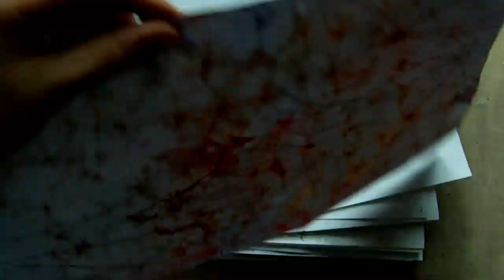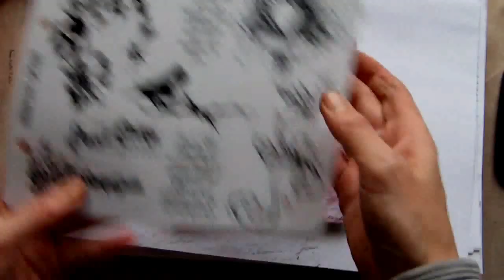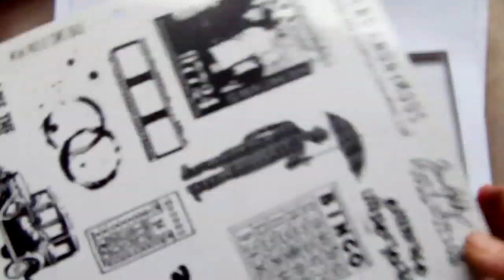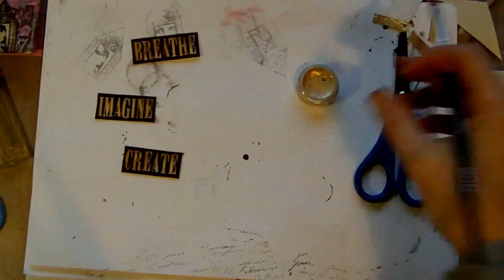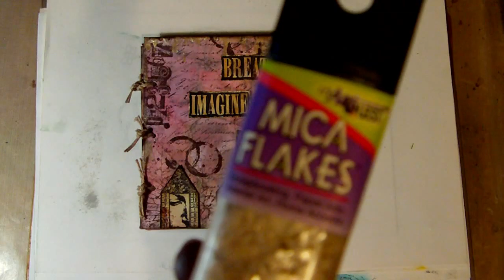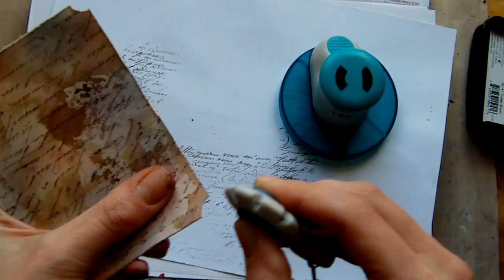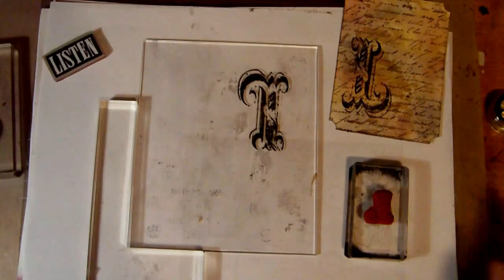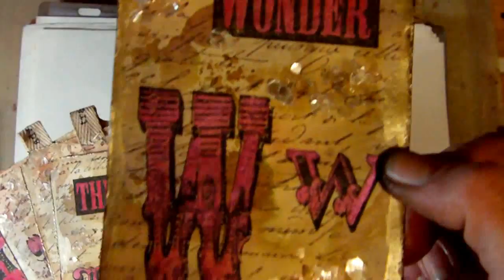Mixed Media Pocket Book - Part 2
Part 2 of a Time lapse video showing the making of a Mixed Media Pocket Book